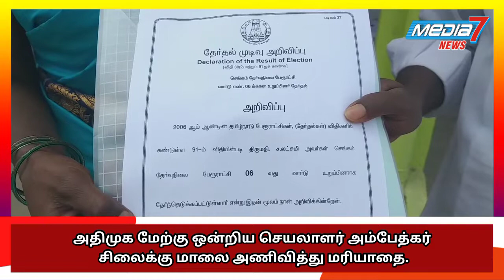அதிமுக மேற்கு ஒன்றிய செயலாளர் அம்பேத்கர் சிலைக்கு மாலை அணிவித்து மரியாதை...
செங்கம் தேர்வு நிலை பேரூராட்சியில் அதிமுக சார்பில் போட்டியிடு வெற்றி பெற்ற வேட்பாளர் மேற்கு ஒன்றிய செயலாளர் மகரிஷி மனோகரன் தலைமையில் அம்பேத்கர் சிலைக்கு மாலை அணிவித்து மரியாதை செய்தார்.

திருவண்ணாமலை மாவட்டம் செங்கம் தேர்வு நிலை பேரூராட்சி 2, 4, 6, 7, 9, 14, 15 ஆகிய 7 வார்டுகளுக்கு உறுப்பினர் பதவிக்கு பிப்ரவரி 19-ஆம் தேதி நடந்த முடிந்த மாநில நகர்ப்புற உள்ளாட்சி தேர்தலில் அதிமுக சார்பில் போட்டியிட்டு வெற்றிபெற்ற வேட்பாளர்களுக்கு அரசு பெண்கள் மேல்நிலைப்பள்ளியில் தேர்தல் நடத்தும் அலுவலர் உமாமகேஸ்வரி தலைமையில் வாக்கு எண்ணும் மையம் அமைக்கப்பட்டு துணை காவல் கண்காணிப்பாளர் செல்வராஜ் தலைமையிலான காவல்துறையினரை பாதுகாப்பு பணியில் ஈடுபடுத்தி வெற்றி பெற்ற அதிமுக வேட்பாளர்களுக்கு தேர்தல் நடத்தும் அலுவலர் வெற்றி பெற்ற சான்றிதழ்களை வழங்கினார்.

இதனை தொடர்ந்து தேர்வு நிலை பேரூராட்சி 9-ஆவது வார்டு உறுப்பினர் பதவிக்கு போட்டியிட்ட அதிமுக மேற்கு ஒன்றிய செயலாளர் மகரிஷி சி.மனோகரன் தேர்தல் பொறுப்பாளர் ஜமுனாமரத்தூர் அதிமுக தெற்கு ஒன்றிய செயலாளர் கிளையூர் எம்.சி.அசோக் மற்றும் மாவட்ட, ஒன்றிய, நகர நிர்வாகிகளுடன் புதிய பேருந்து நிலையம் அருகே உள்ள சட்ட மேதை டாக்டர் அம்பேத்கர் முழு திருவுருவ வெண்கல சிலைக்கு மாலை அணிவித்து மரியாதை செய்தார்.